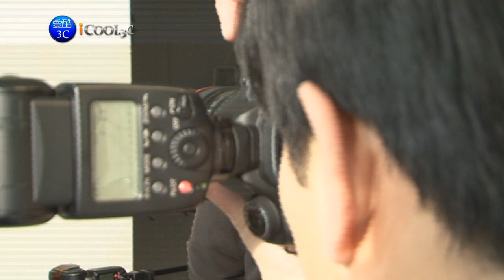inews 20100305 霸世天下 林葦茹.wmv